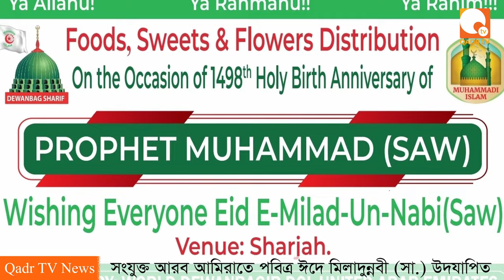সংযুক্ত আরব আমিরাতের বিভিন্ন শহরে পবিত্র ঈদে মিলাদুন্নবী (সা.) উদযাপিত। QADR TV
সংযুক্ত আরব আমিরাতের বিভিন্ন শহরে পবিত্র ঈদে মিলাদুন্নবী (সা.) উদযাপিত। ইমাম প্রফেসর ড. কুদরত এ খোদা (মা. আ.) এর আহবানে সাড়া দিয়ে সংযুক্ত আরব আমিরাতের বিভিন্ন শহরে এবং দেশের বিভিন্ন জায়গায় মোহাম্মাদী ইসলামের শিক্ষা অনুযায়ী হযরত রাসুল পাক (সা.) এর প্রতি প্রেম ও ভালোবাসা থেকে ধর্মপ্রাণ মুসলমান এই ঈদ উদযাপনে অংশগ্রহণ করেন।
বিশেষ সতর্কীকরণ : এই চ্যানেলের (Qadr TV) কোন ভিডিও অনুমতি ছাড়া অন্য কোন চ্যানেলে আপলোড করা কপিরাইট আইনের লঙ্ঘন ।
** ANTI-PIRACY WARNING **
This content is Copyright to the "Qadr TV" YouTube Channel.